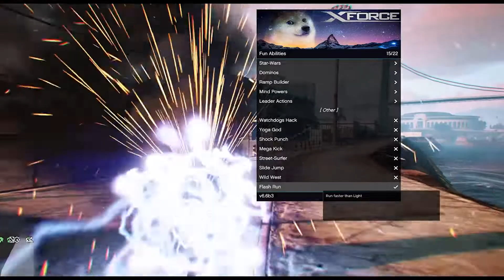X-Force 6.6b3 Mod Menu Showcase [UNDETECTED] [GREAT PROTECTIONS]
Hey there, sorry for inactivity guys, i was busy.
Next time i will do battle to show you X-Force protections.